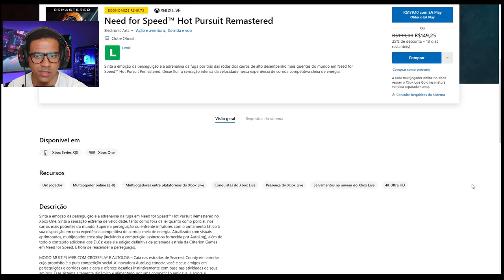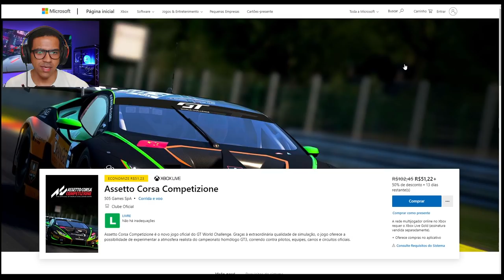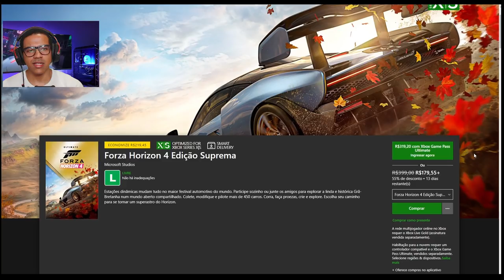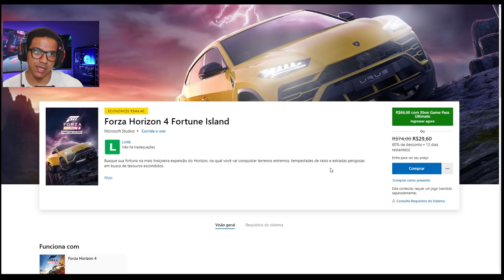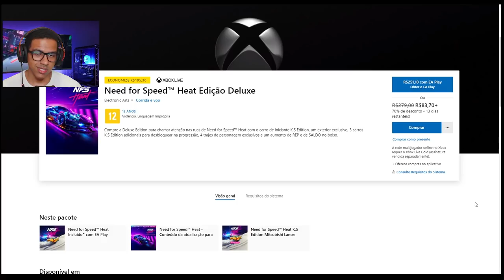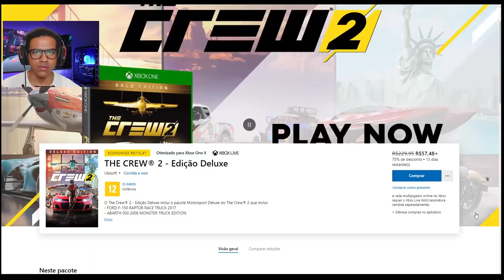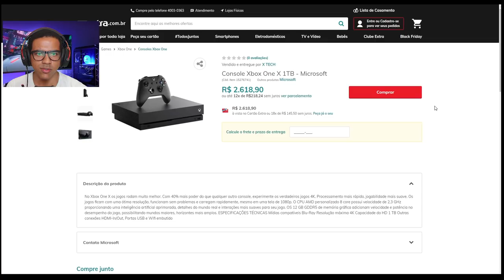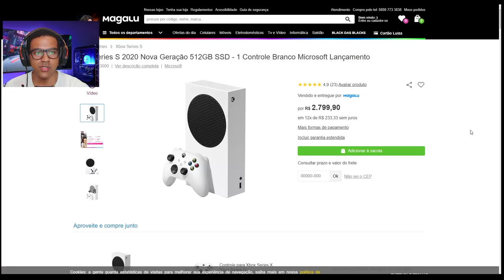BLACK FRIDAY JOGOS DE CORRIDA, QUAL VALE A PENA XBOX ONE X OU XBOX SERIE S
Promoção Black Friday de jogos de corrida na loja da Microsoft, na sequencia vamos ver se vale a pena ou não comprar os consoles da geração passada ou se vale a pena comprar o xbox series s.
➥Central de Atendimento Xbox 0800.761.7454